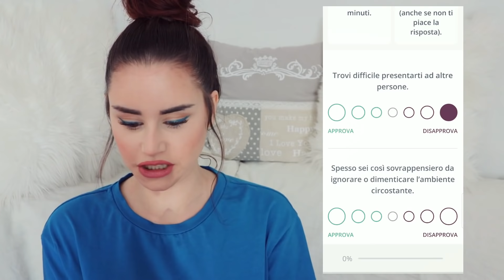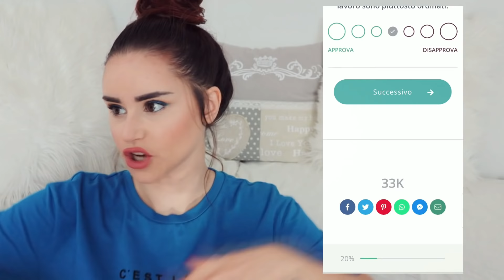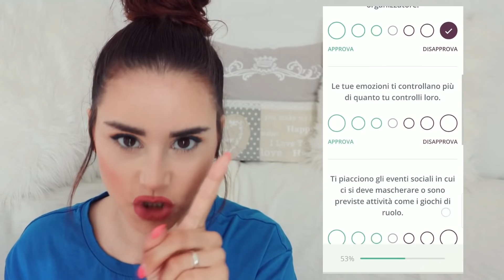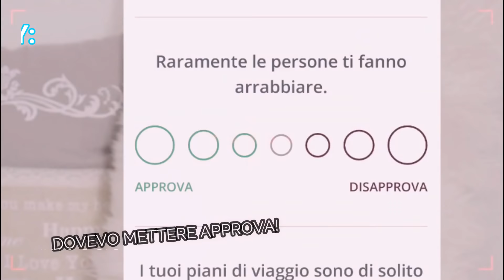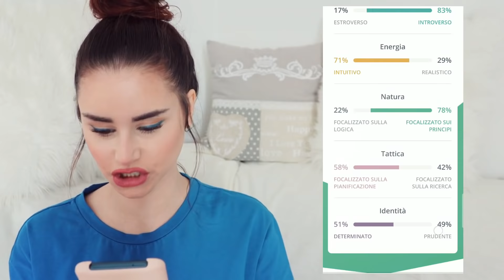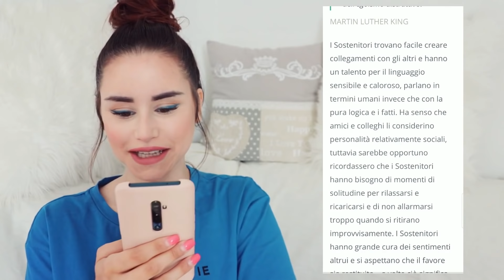FACCIAMO IL TEST MBTI DELLE 16 PERSONALITA'!